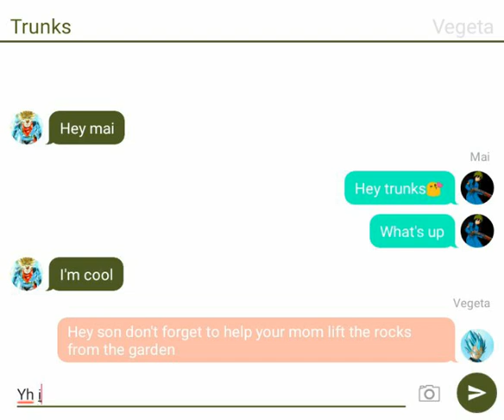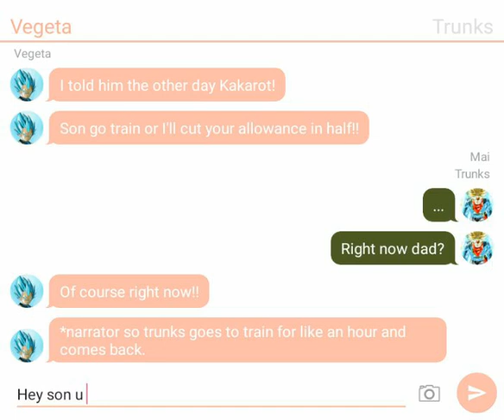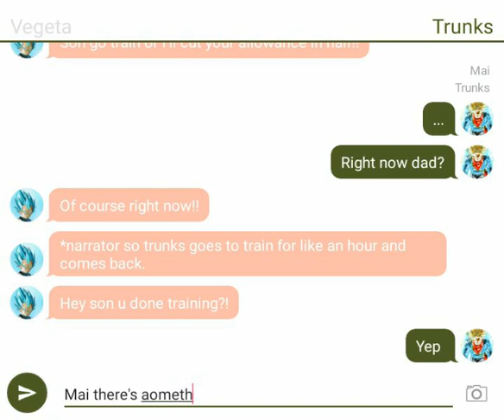trunks proposes to mai💝😱(dbz group chat)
in this episode trunks proposes to mai😱